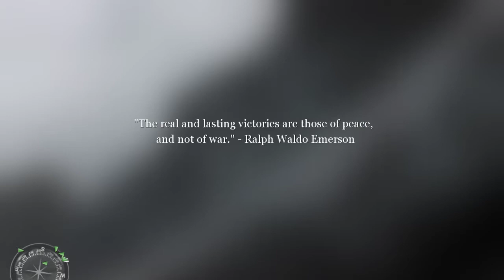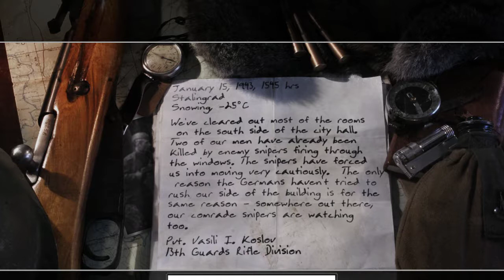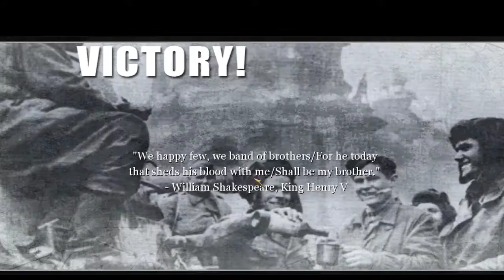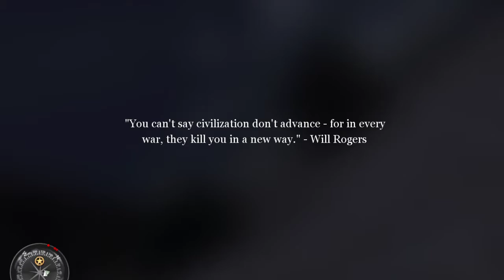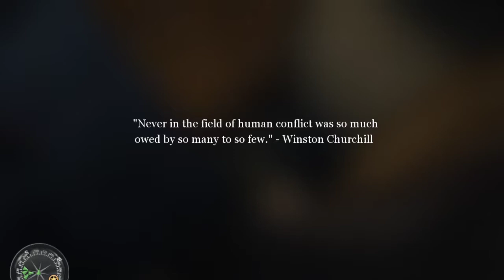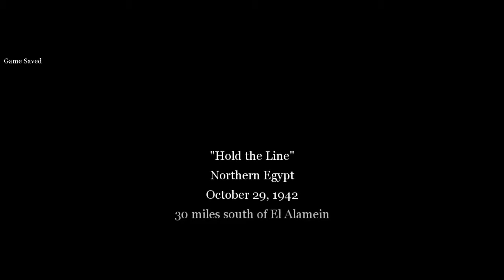Call of Duty 2 Pt 4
My links-
Twitter.com/purple_jesus21
Twitch.tv/purplejesus21

Snickers-
Twitch.tv/vxsnickersxv1

Princess-
Twitch.tv/princesslilgunn
Twitter.com/princesslilgunn